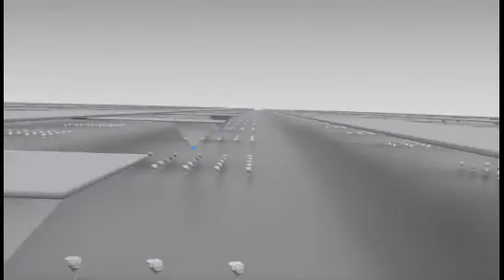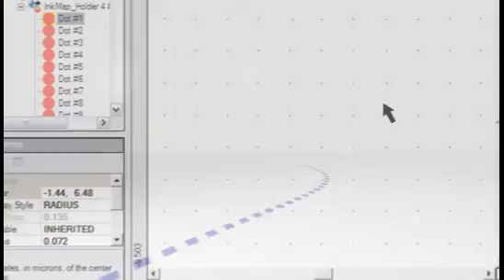main_long_newlogo computer simulation.wmv